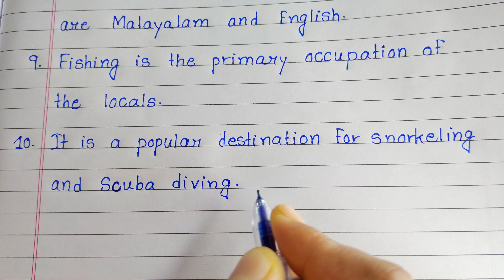10 Lines Essay On Lakshadweep In English | Easy And Simple Sentences About Lakshadweep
10 Lines Essay On Lakshadweep In English